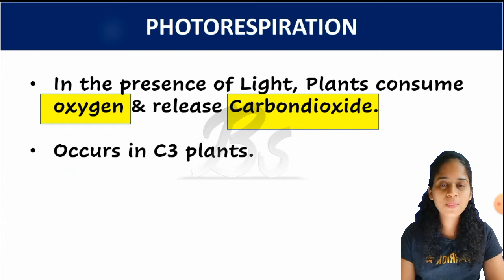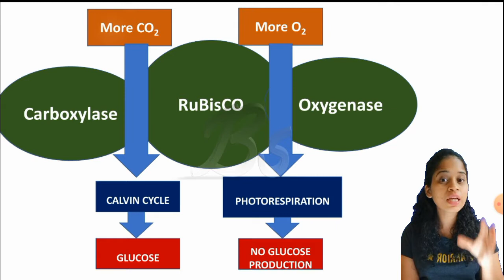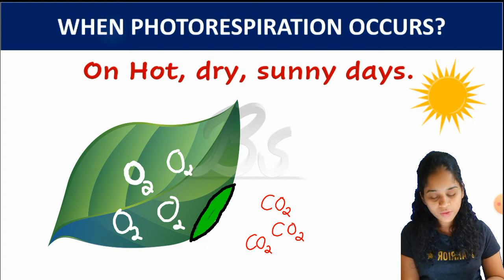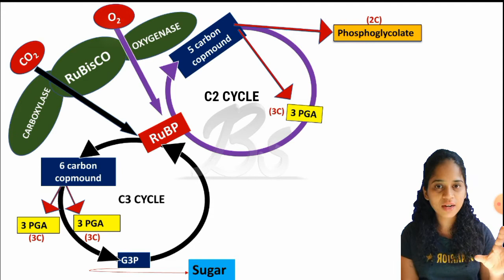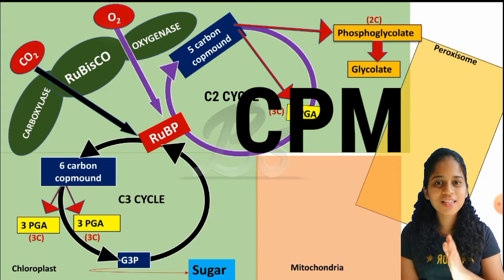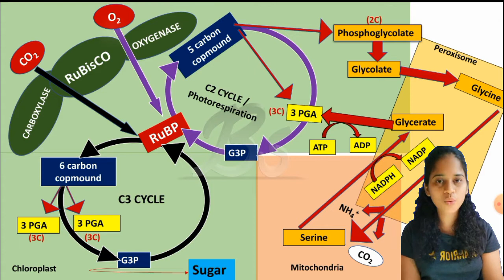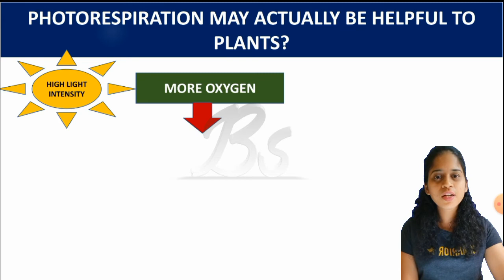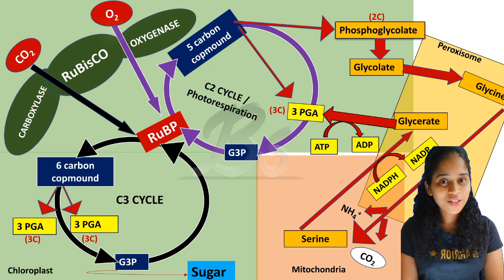PHOTORESPIRATION - PHOTOSYNTHESIS IN HIGHER PLANTS /NCERT /NEET /BIOLOGY /CLASS XI /IN MALAYALAM.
Photorespiration /C2 cycle explained in detail.